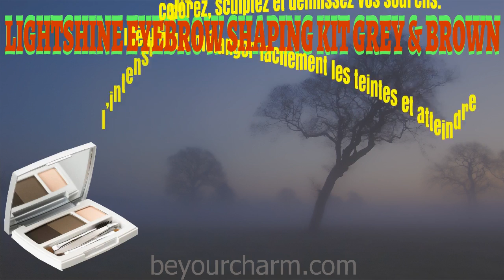BE YOUR CHARM LIGHTSHINE EYEBROW SHAPING KIT GREY & BROWN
Colorez, sculptez et définissez vos sourcils. Idéal pour mélanger facilement les teintes et atteindre l’intensité souhaitée, pour des sourcils parfaitement stylisés. Parfait aussi bien pour créer une apparence naturelle qu’un look intense et précis.

Adieu les traits sévères! Dites bonjour à des sourcils à l'apparence impeccable.

Soignez davantage vos sourcils grâce à notre nouveau pinceau eyebrow brush, vendu séparément.